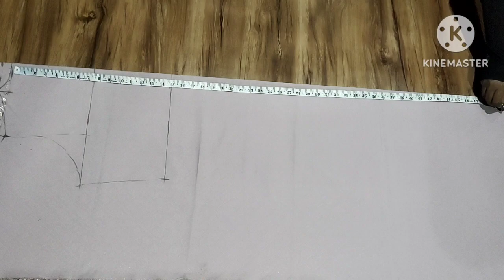Daily wear Full Length Shrug बनाना सीखें बहुत ही आसान तरीके से So Easy & Simple way for Beginners